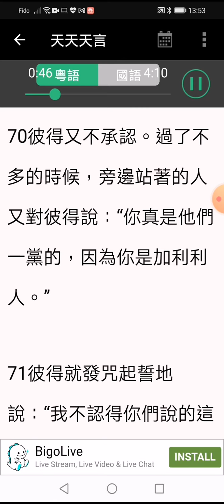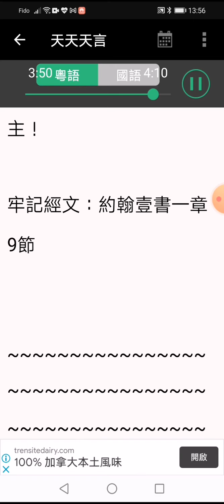2021年9月2日 彼得可悲地跌倒